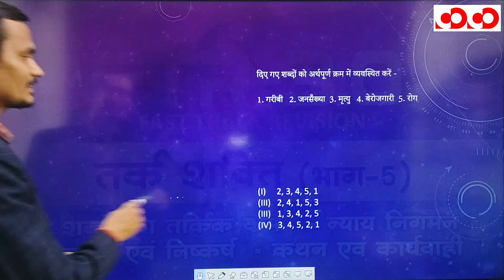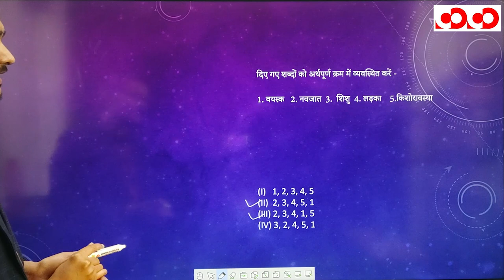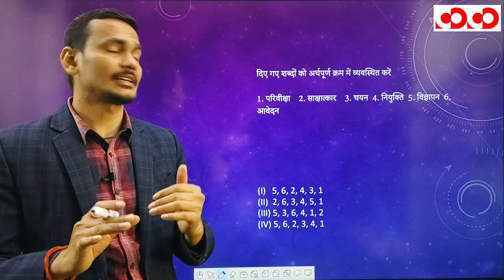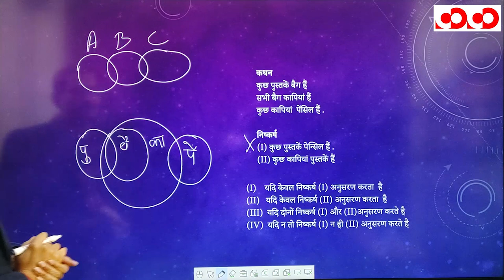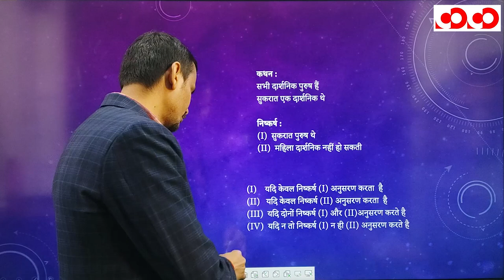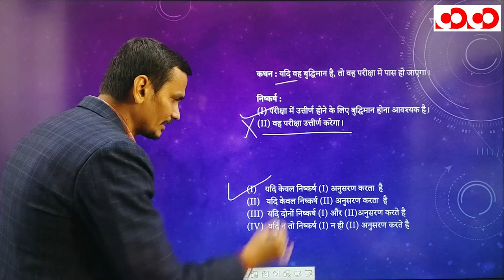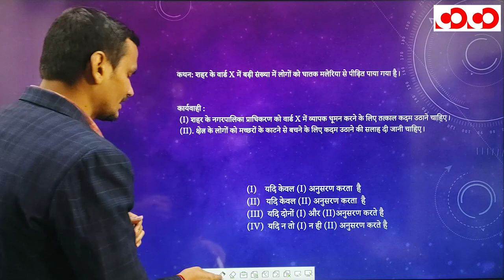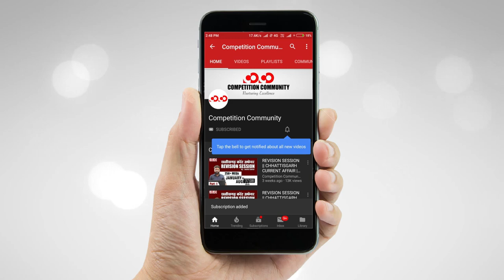तर्क शक्ति | भाग - 5 | FTR-3.0, 2020 | Target CGPSC 2020 - 21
👉 शब्दो का तर्किक क्रम

👉 न्याय निगमन

👉 कथन एवं निष्कर्ष

👉 कथन एवं कार्यवाही

CGPSC Mains Test Series 2020